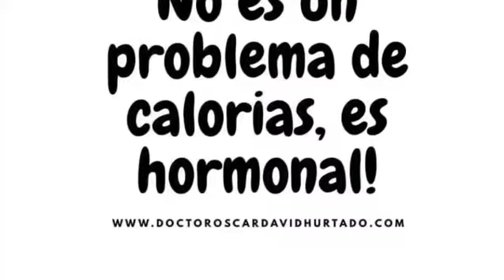Curso de nutrición Cali!!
Este próximo 31 de agosto tenemos un evento que transformaran la vida de los asistentes.
Reaprenderemos a alimentarnos, no solo tendran las bases para perder peso, sino estar mas saludables y recuperarsen de muchas enfermedades cronicas.
Mayor INFO.
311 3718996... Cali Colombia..